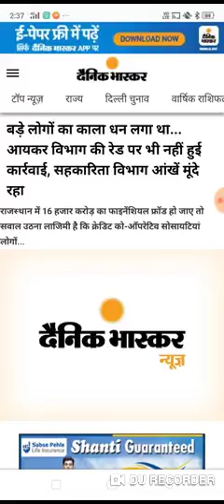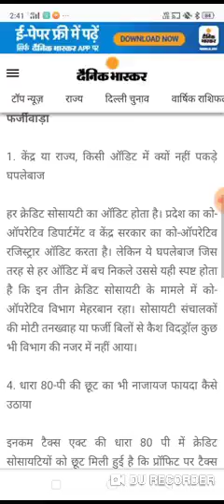adarsh society news today adarsh coo society news adarsh news